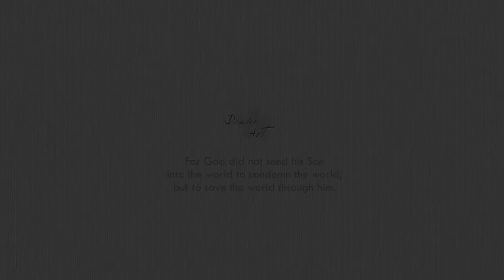Painting on clothes with acrylic paint, "Strawberry Donuts" n.74 | DIY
Painting on clothes | Strawberry Donuts
acrylic paint, fabric medium, dryer

BGM info.